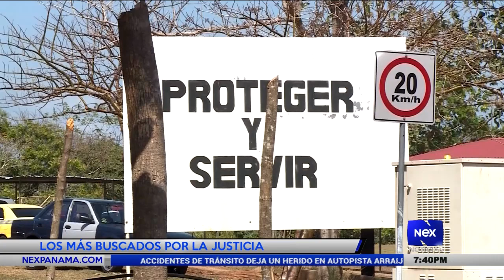Los más buscados con Linda Bran | 30 de noviembre 2018